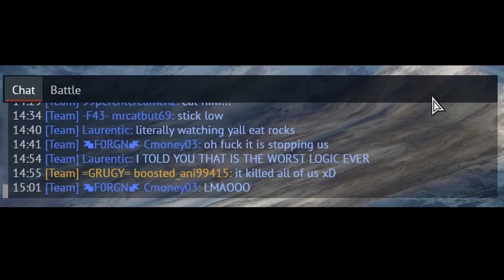Road to Gripen: Tunnan Aircraft Destroyed Moments | War Thunder Air RB Gameplay Highlights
Time to roll out the barrel

Flying: J29A (7.7), A29B (7.7), J29F (9.0)

Waltz of the Tornado - War Thunder New OST Vol.2 2022

I try to post a War Thunder air superiority video like this every Wednesday, featuring my best clips of the week. I mostly fly air realistic battles, focusing on air-to-air combat.